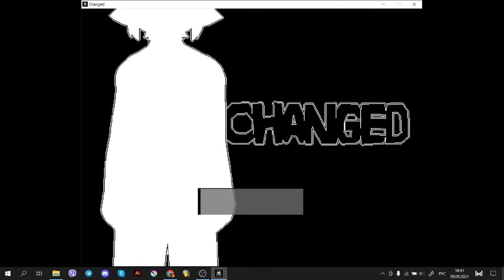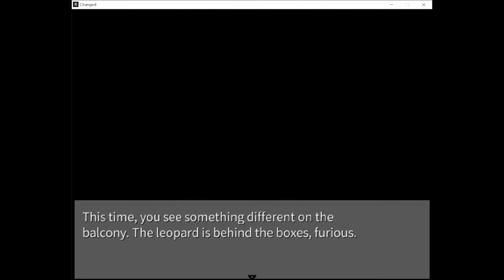Changed: #6, TAIL IS BACK!!!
So tail is back... And I'm back too! Sorry for such a big pause. Got a new computer and sadly Changed is not available on macOS. I needed to get the videos from that laptop to this one and me - the lazy ass didn't do it for really long time. The other parts are gonna be ready soon too - they were already shot but I couldn't make montage. See ya in 7th episode ^w^

P.S. video's in 720p because Google Drive compressed it. Other vids are transported with USB so quality's gonna be 1080p again